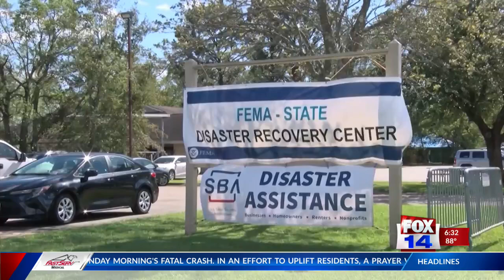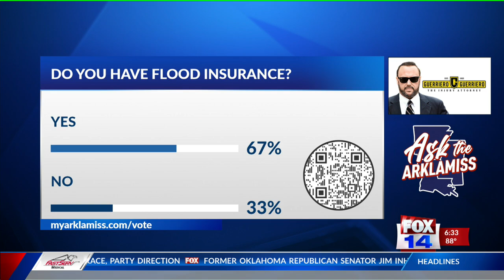A BLOCK FROM TUESDAY NIGHTS 6:30 FOX SHOW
FOX 14 NEWS AT 6:30